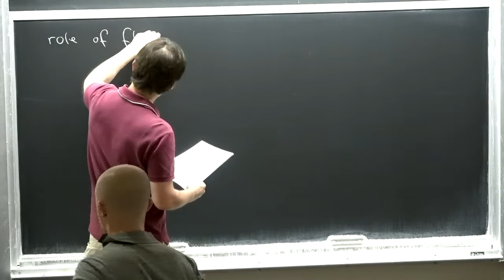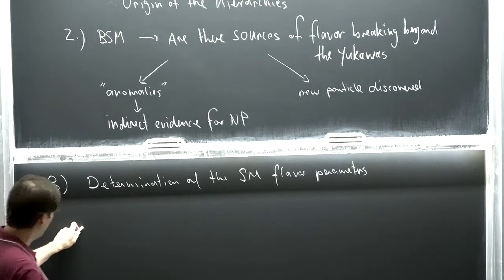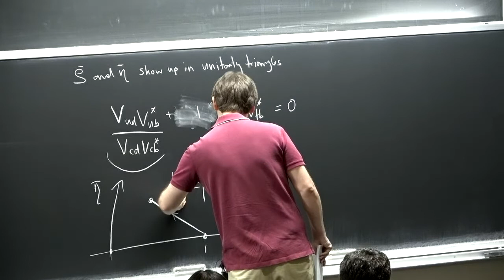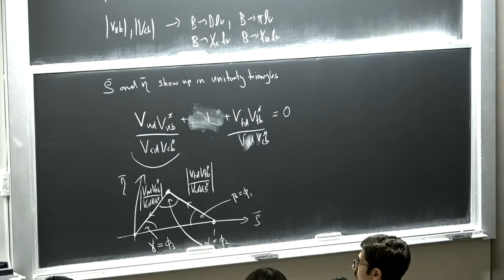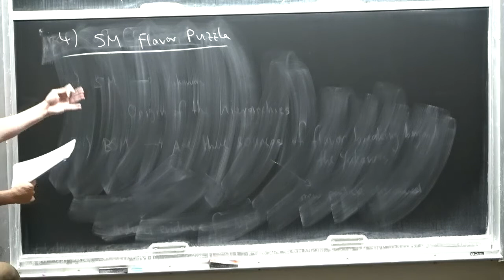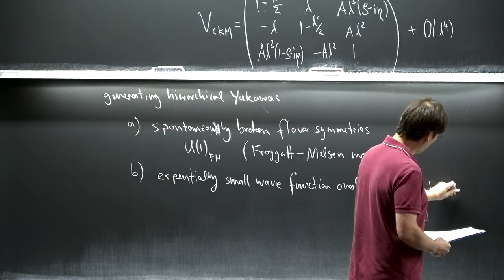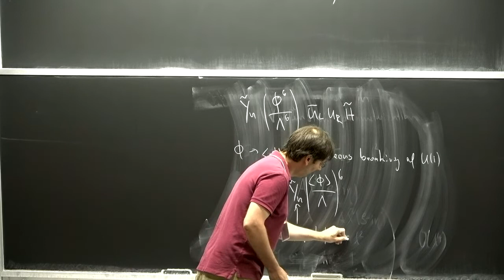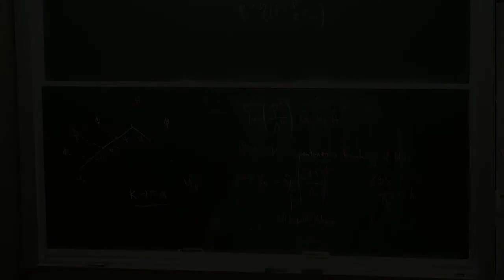Wolfgang Altmannshofer Lecture 3 on Flavor Physics